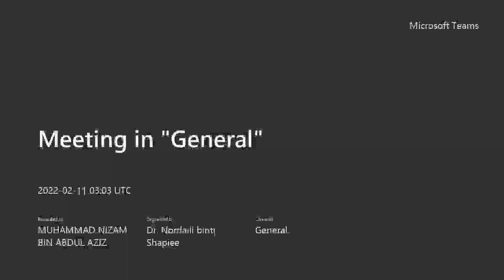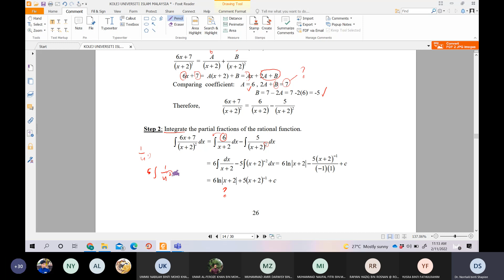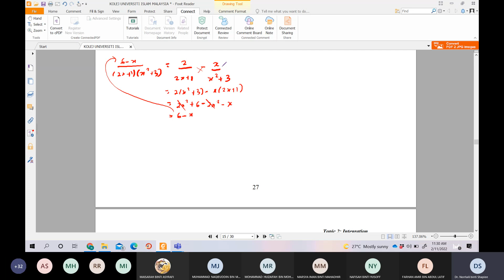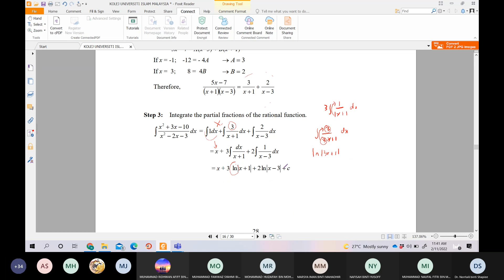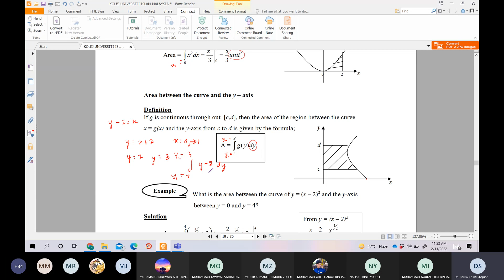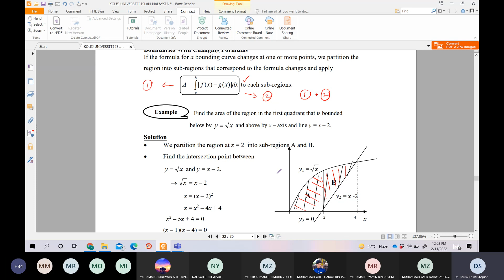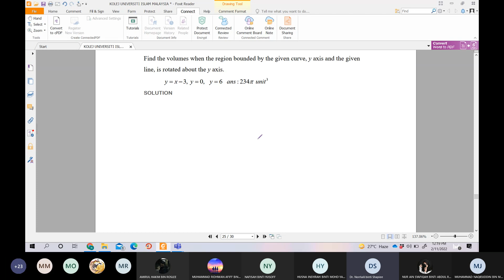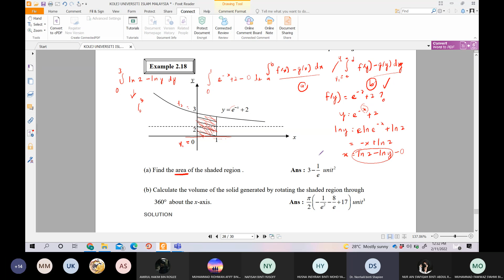Intergration (partial fraction) (area and volume)